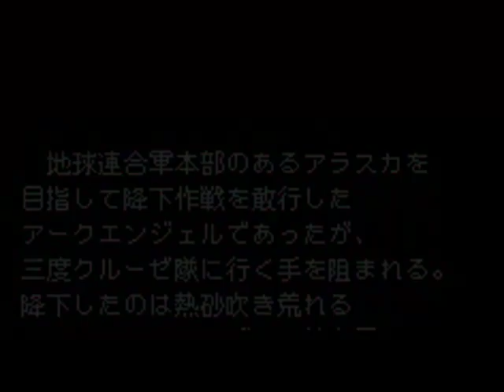Let's Play Gundam SEED: TtKtSd - #4 - Battle on the Ground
I have to say, this video came out really well. Good length, great gameplay, revelation regarding Launcher Strike, Andrew Waltfeld, perfect.